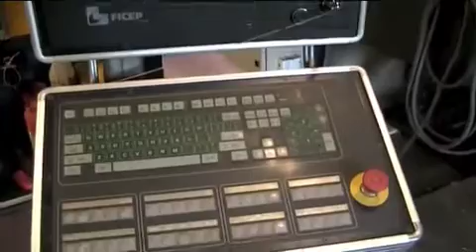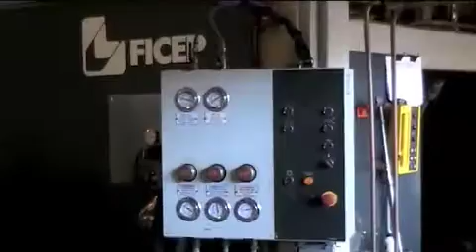Ficep Drill Coping Line - Ron Mack Machinery TV